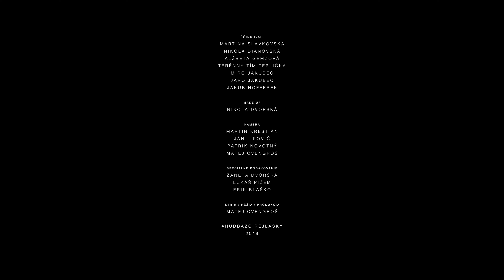N2H feat. MAROCCO, ERIK JURČÁK - SILA SNOV prod. HOFFMAN (OFFICIAL VIDEO)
rap: Taupo Braf, Alkonos, Marocco
spev: Erik Jurčák
hudba: Hoffman
video: Newill Media Agency - Matej Cvengroš
mix/master: Jozef "Menfo" Nováček
recording: Studio Chlev